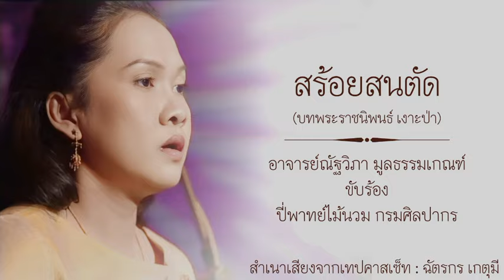สร้อยสนตัด (บทพระราช​นิพนธ์ เงาะป่า)​ : ณัฐวิภา มูลธรรม​เกณฑ์ ขับร้อง ปี่พาทย์ไม้นวมกรมศิลปากร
สร้อยสนตัด (บทพระราชนิพนธ์ เงาะป่า)​ : อาจารย์ณัฐวิภา มูลธรรม​เกณฑ์ ขับร้อง  ปี่พาทย์ไม้นวมกรมศิลปากร

ผู้ฝึกสอนขับร้อง : ครูเจริญใจ สุนทรวาทิน
ขับร้อง : อาจารย์ณัฐวิภา มูลธรรม​เกณฑ์
ลูกคู่     : ครูเลื่อน สุนทรวาทิน
             : ครูเจริญใจ สุนทรวาทิน
             : ครูจารุวรรณ ชลประเสริฐ
             : ครูนิตยา แดงกูร
             : ครูจันทรา สุขะวิริยะ
             : ครูถาวร สิขโกศล
             : ครูอภิญญา มูลธรรมเกณฑ์
             : ครูภมร บุญยัง
             : ครูสมพร ทองสีเขียว
ขลุ่ยเพียงออ : ครูสิงหล สังข์จุ้ย
ซออู้ : ครูธีระ ภู่​มณี
ระนาดเอก : ครูไชย​ยะ ทาง​มี​ศรี
ระนาดทุ้ม : ครูเผชิญ กองโชค
ฆ้องวงใหญ่ : ม.ล.สุรักษ์ สวัสดิกุล
เครื่องหนัง : ครูบุญช่วย แสงอนันต์
                   : ครูอุทัย ปานประยูร
เครื่องประกอบจังหวะ : ครูบุญเชิด จิรสันติธรรม
                                     : ครูเอนก อาจมังกร
ควบคุมวง : ครูศิลปี ตราโมท
                  : ครูสุรพล หนูจ้อย
ที่ปรึกษา : ครูเลื่อน สุนทรวาทิน
บันทึกเสียง : ศูนย์เทคโนโลยีทางการศึกษา กระทรวงศึกษาธิการ
ดำเนินงาน : สถาบันไทยคดีศึกษา มหาวิทยาลัยธรรมศาสตร์
ประสานงาน : กชพร ตราโมท

- บทขับร้อง -​
     จากบทพระราชนิพนธ์ ในพระบาทสมเด็จพระจุลจอมเกล้าเจ้าอยู่หัว​ เรื่อง เงาะป่า.

     เมื่อนั้น
นวลนางลำหับพิศมัย
ครั้นรุ่งรางสางแสงอโณทัย
ทรามวัยแต่งตัวไม่มัวมอม
     สรวมมะกล่ำกำไลสายสร้อย
ตุ้มหูพวงห้อยดอกไม้หอม
หวีไม้ไผ่บรรจงเปนวงค้อม
ล้วนลายย้อมเหน็บประดับรับมวย.

เทปคาสเซ็ท เพลงจากบทพระราชนิพนธ์ ในพระบาทสมเด็จพระจุลจอมเกล้าเจ้าอยู่หัว (เงาะป่า)​

เพื่อการเผยแพร่อนุรักษ์​เพลงไทย​ใน​การศึกษา​ มิได้มีเจตนาละเมิดลิขสิทธิ์และแสวงหารายได้